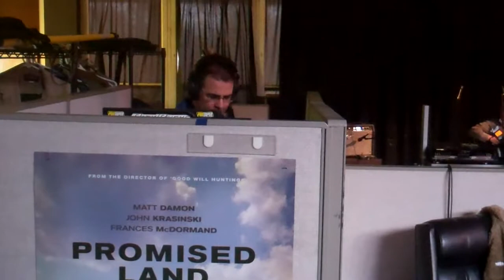Fred Sullivan and Chris Talley recording in Pittsburgh for the movie CROAKER!!!! Coming Soon!!!